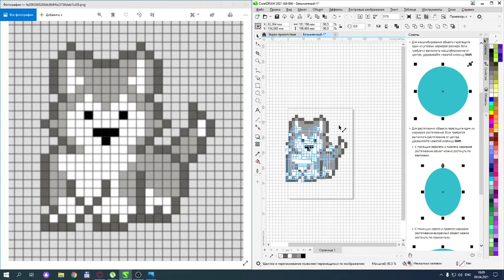Создаём Pixel Art собака in Corel Draw 2021